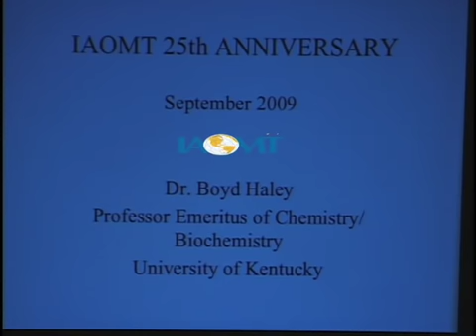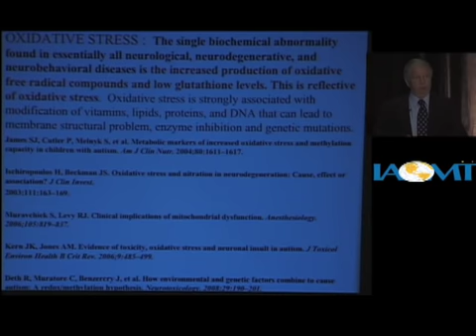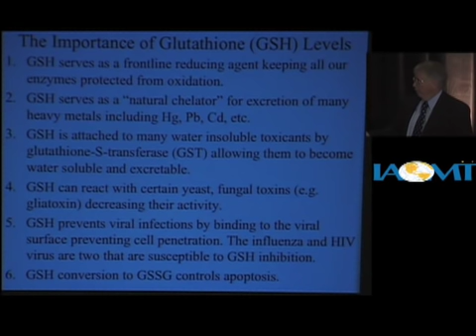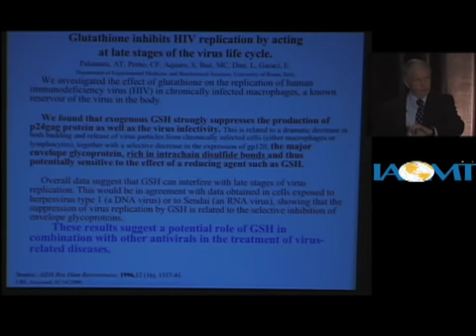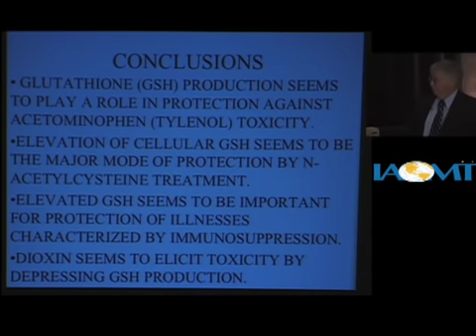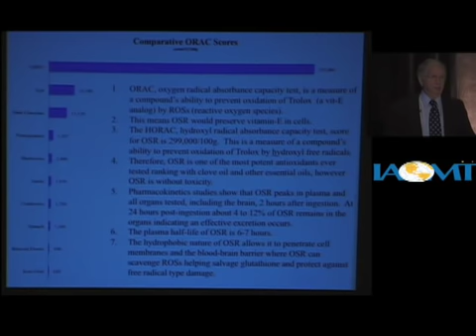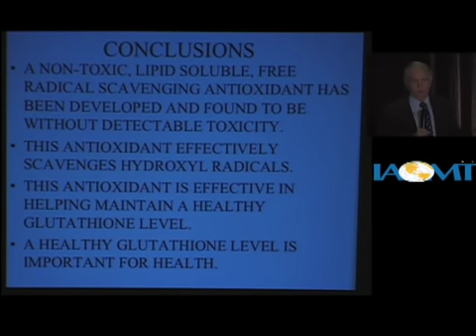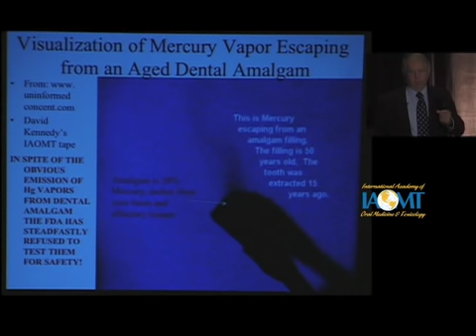Glutathione and Oxidative Stress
Boyd Haley, PhD talks about the various important aspects and elements relating to Glutathione and oxidative stress in this video.